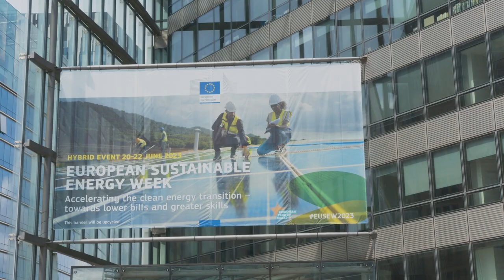EUSEW interview: Venizelos Efthymiou about project PANTERA and promoting R&D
Venizelos Efthymiou, Chairperson: Sustainable Energy Research Centre at the University of Cyprus, talks to Areti Ntaradimou about the PANTERA project. This EU-funded Horizon 2020 project is focused on strengthening the interest in R&D in so-called 'low-activity' European countries in terms of R&D.